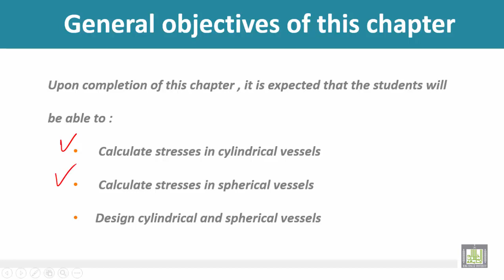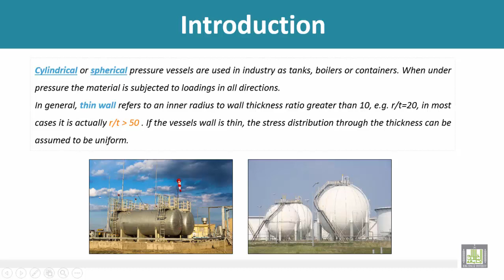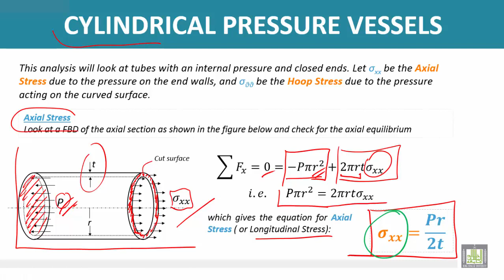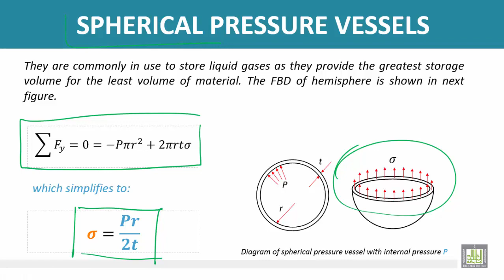Strength of Materials - Cylindrical and Spherical vessels design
Stresses in cylindrical vessels
Stresses in spherical vessels